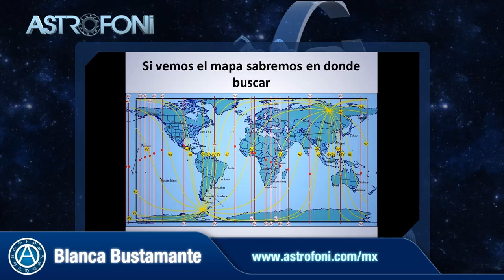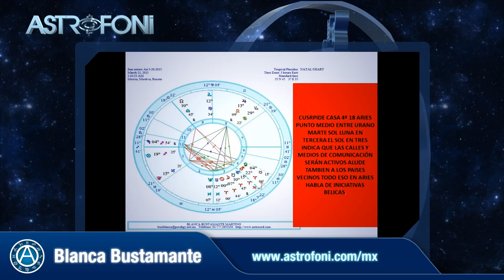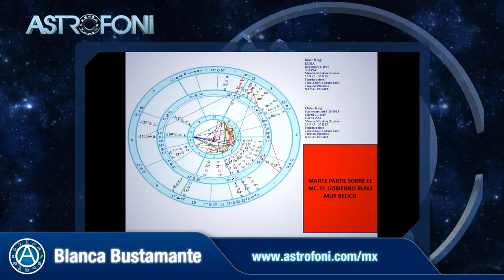ASTROLOGIA MUNDANA 3 2015 CERO ARIES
BLANCA BUSTAMANTE